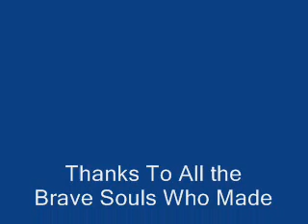Lomonds of Fife Hill Race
A very steep descent near the end of the Lomonds of Fife Hill race